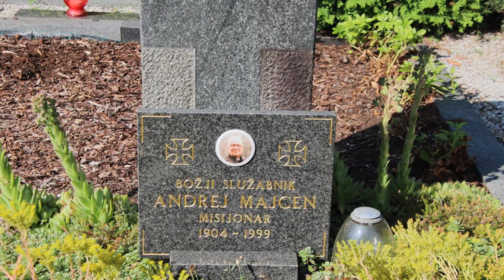2023-07-08 LJUBLJANA Ljubljanske Žale Bs Andrej Majcen